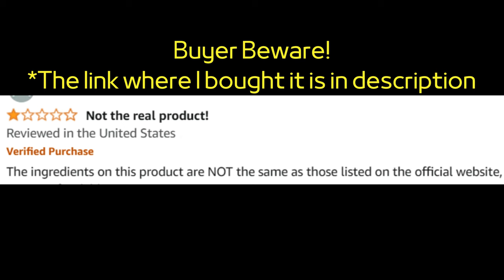Puravive (Customer Review) Puravive Review - Puravive Reviews - Exotic Rice Method Loss Supplement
🌟 Key Features of Puravive:

Boosts Metabolism: Helps to enhance metabolic rate for faster fat burning.

Key Moments
0:00 - Puravive Pills
0:13 - Puravive Capsule
0:27 - Puravive Buy
0:45 - Puravive Supplement
1:02 - Puravive Official Website
1:23 - Puravive Ingredients
1:35 - Puravive Weight Loss
1:53 - Puravive Customer Review
2:04 - Does Puravive Work
2:23 - Buy Puravive